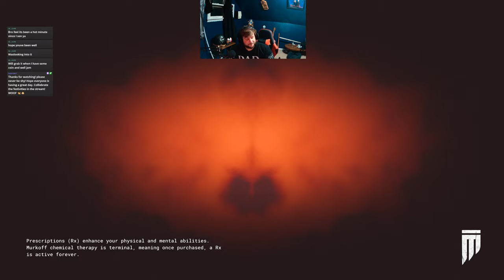Throw back to Swtor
Enough of that! lets get gaming